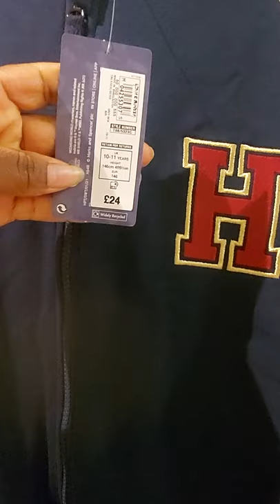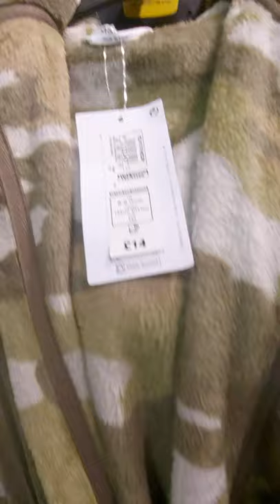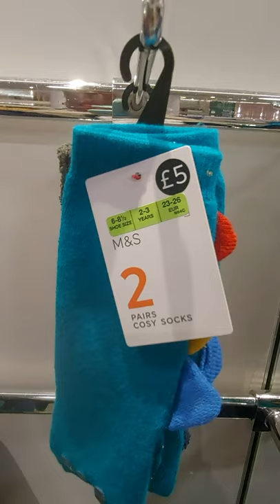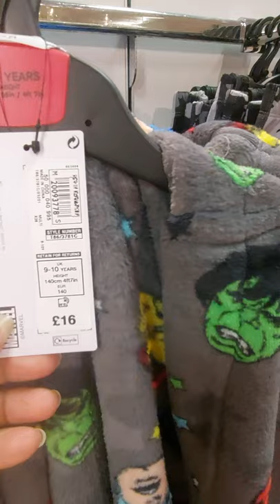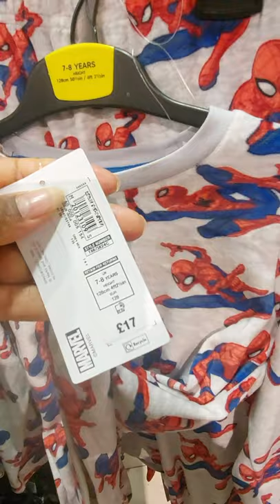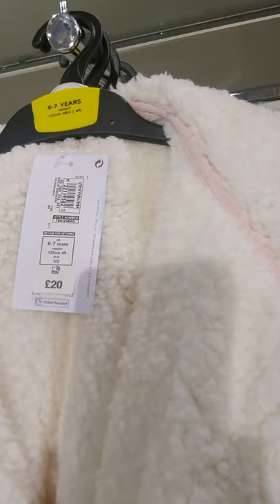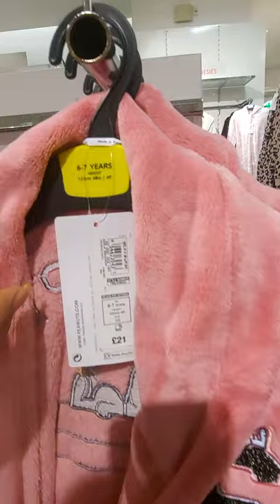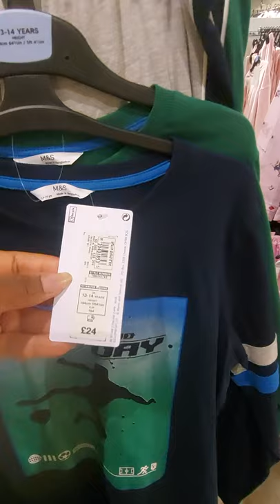M&S sleepwear for boys and girls-cotton & linnen pyjamas